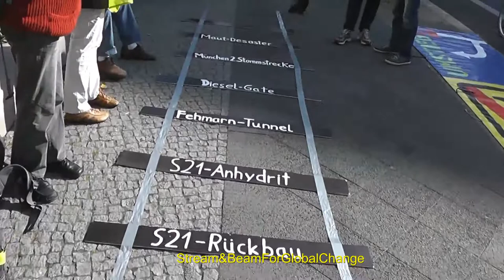Schwabenstreich in Berlin 20092017 Part 001 Gleisbett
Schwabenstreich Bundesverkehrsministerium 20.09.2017